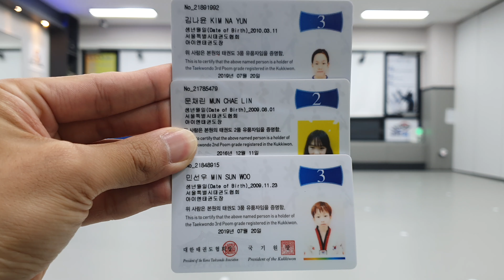초등 단체 6장